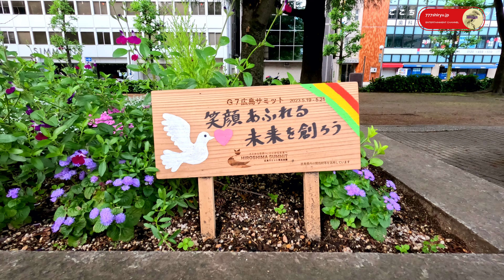【G7広島サミット】②岸田総理センチュリー＆バイデン米国大統領車ビースト＆各国首脳旧型BMW7防弾仕様＆警視庁パトカー✨厳戒態勢の広島⭐平和記念公園 G7 summit 2023. Hiroshima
👉続き
G7広島サミット①警視庁大阪府警兵庫県警白バイ警察車両警官大集合👮‍♂厳戒態勢広島見物の旅⭐平和記念公園G7 summit 2023.Hiroshima under Strict Security

【オバマ大統領広島訪問演説】①騒然！男が広島県警に身柄拘束連行される☆平和記念公園厳戒態勢 President Obama Speech in Hiroshima

👉チャプター
0:00 各国首脳車列序盤
2:20 岸田総理車列往復🇯🇵
4:25 岸田総理車列復路🇯🇵
手前が総理？では奥のマスクはいったい誰だ！
6:21 ブラジル🇧🇷〜インド🇮🇳〜クック諸島🇨🇰
8:06 韓国🇰🇷〜ベトナム🇻🇳〜ドイツ🇩🇪
9:48 アメリカ大統領御一行様🇺🇸
11:39 終了画面

👉概要
2023年5月21日☀
G7広島サミット最終日
G7各国首脳＋グローバルサウス招待国首脳合流日
ウクライナのゼレンスキー大統領が広島へ電撃訪問
広島平和記念公園前平和大通り並びに吉島通り
今回現地で何かとお世話になり、更に尊敬の念を抱いた全国の警察官各位には、この場にてあらためて御礼を申し上げます。
そして重大な任務の遂行、誠にお疲れ様でした。
以下与太話し…
私もこの１日で広島駅から平和記念公園間を徒歩で３往復。
本場広島のお好み焼きと粉もん文化の本拠地我が大阪とどっちが美味いか対決を楽しみにしていたのに、目当てのお店は開いていない。
お好み村も時間外or満席でありつけず、夜のゼレンスキー記者会見に間に合わせる為、結局晩飯抜きで平和記念公園に逆戻り。
実は昼間水分過剰摂取で腹を冷やしてしまい、タクシー使うよりもラブホテルで泡風呂に浸かってお腹を温める行程を選択🛀
旅行にはイレギュラーがいっぱい…
※撮影者の鼻息の荒さが際立ってますが、クレームは一切受付ませんのであしからず。
次気をつけるからミュートして下さい。
しかし、厳戒態勢下の会場周辺なのに、カラスが飛び回り鳴きまくり、意外とのどかな雰囲気漂うところはさすが広島の懐の深さか…

👉大阪観光情報発信チャンネル
👉事件事故火事火災騒動情報
👉重大ニュース発信
👉外交問題外交政策分析
👉警察活動レポート
・スポーツ現地観戦
・消費者動向調査
・景気予測
・脱コロナ情勢
・人流分析

👉姉妹チャンネル計5ch
メインチャンネル
キャラクター専門
@777shiryu Characters

↓収益化目指しております
事件事故火事火災騒動現場
@777shiryu TopNews
グルメ＆生活雑貨
@777shiryu Lifestyle

他にシークレットチャンネル1ch